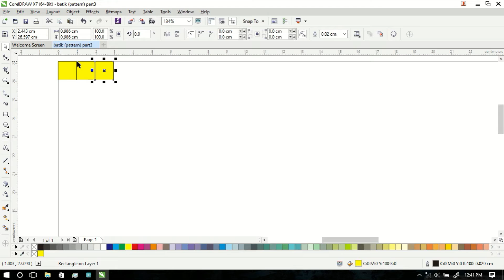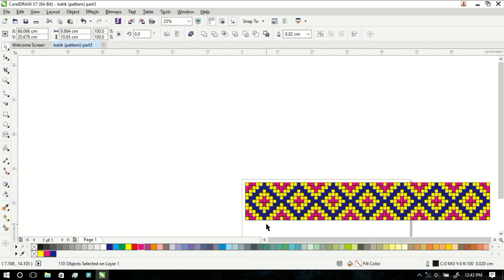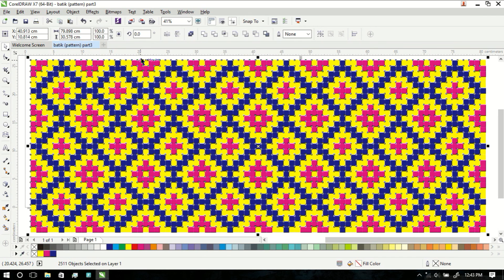Cara Membuat Anyaman dengan CorelDRAW X7-ASJC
anyaman bukan hanya dibuat dengan tangan saja (hand make), pake CorelDRAW juga bisa, GAK PERCAYA??? lihat ini... baru percaya